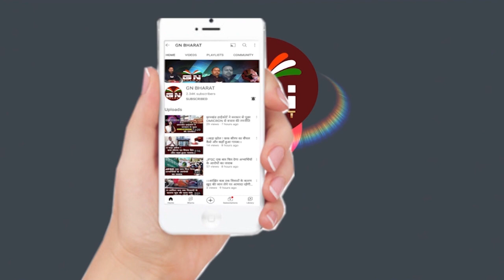विधायक मनीष जयसवाल ने सदन में फाड़ा अपना कपड़ा, सुनिए क्यों अपना ही कपड़ा फारने का जरूरत आ पड़ी